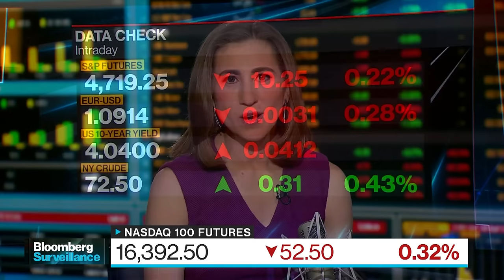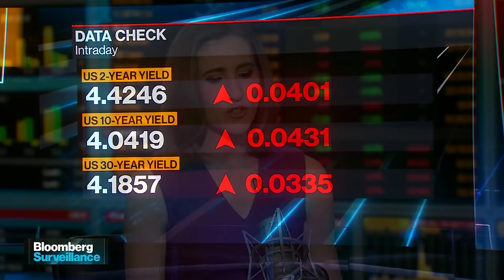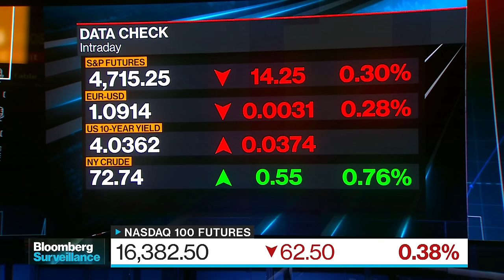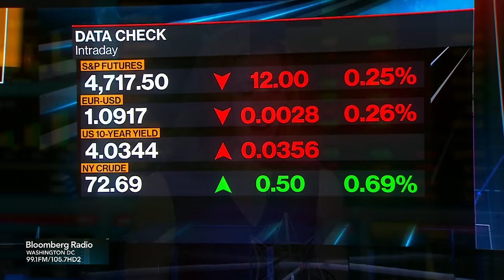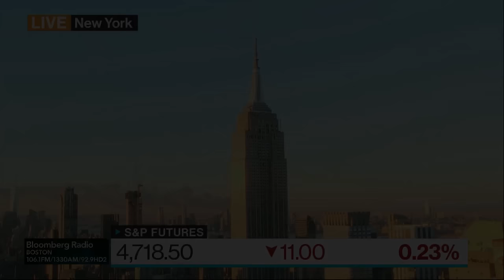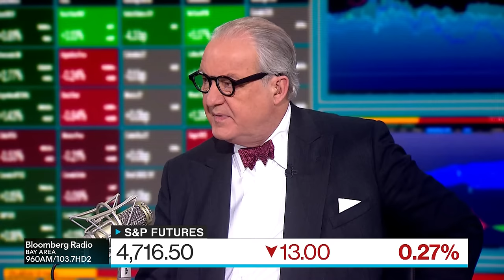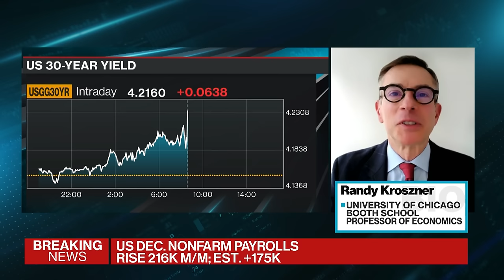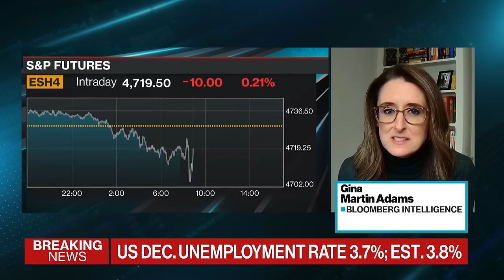Bloomberg Surveillance 1/5/2024